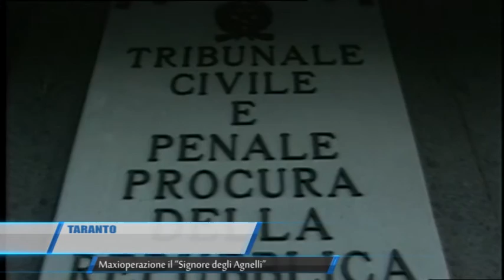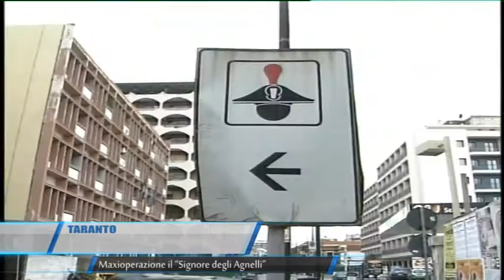TARANTO MAXI OPERAZIONE IL SIGNORE DEGLI AGNELLI TELEREGIONE 22 09 2016